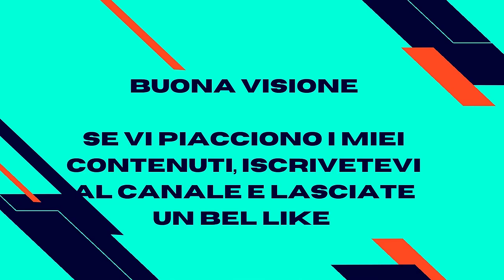RETRO GAMING PS1: BUGS BUNNY: LOST IN TIME!